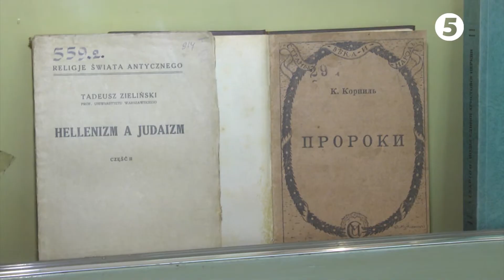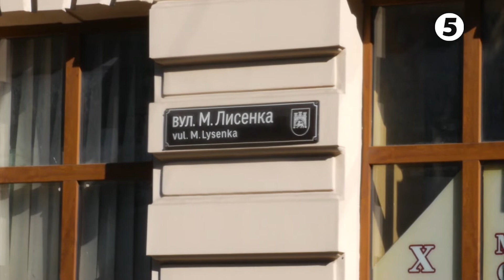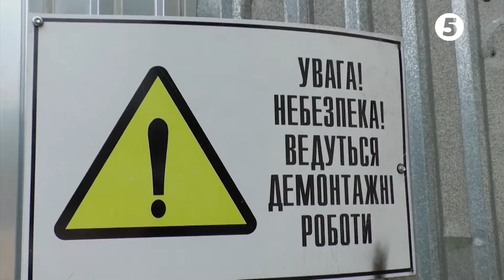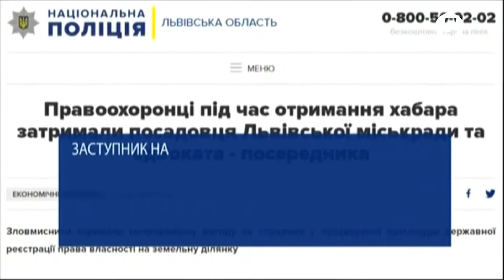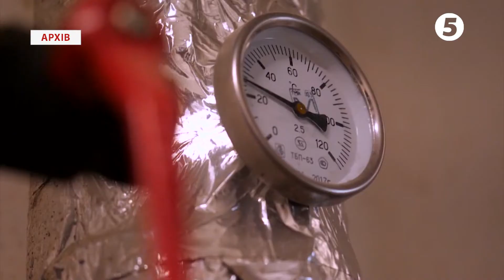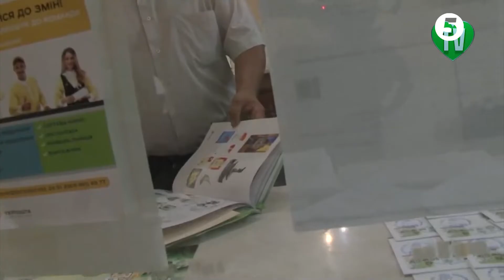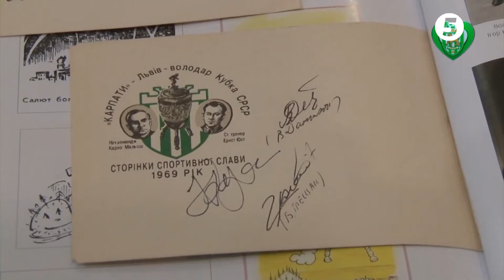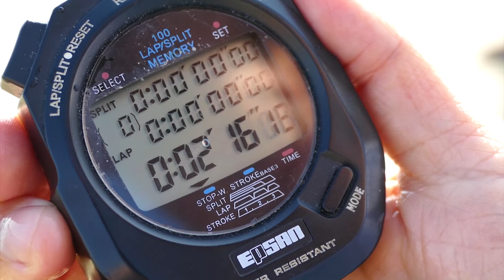НОВИНИ 5 ЛЬВІВ 19. 08. 2019